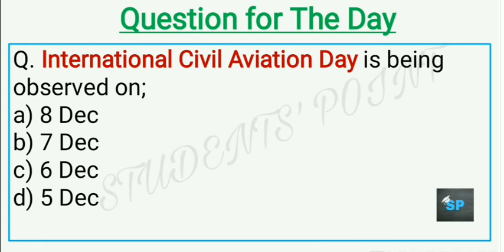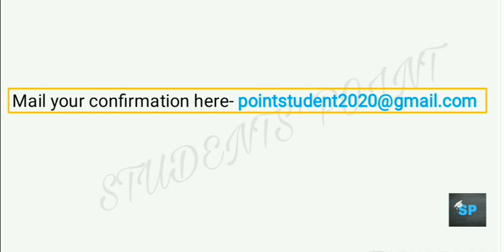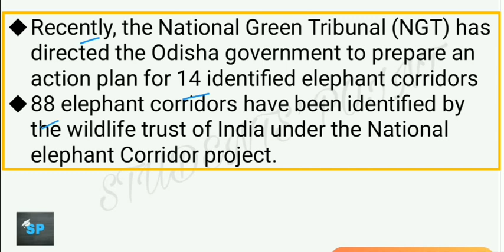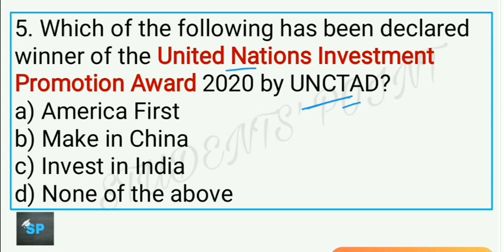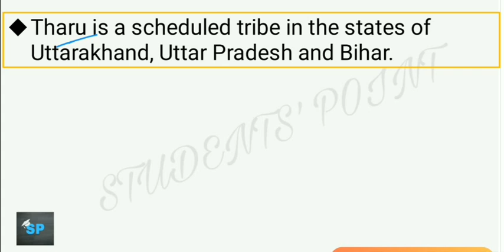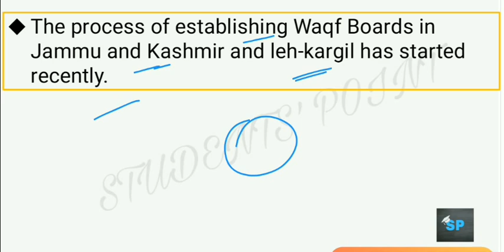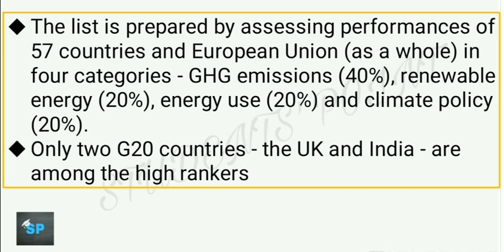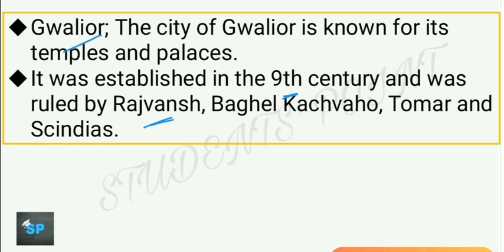9 December 2020 Current Affairs in English | Daily Current Affairs in English | GKToday | UPSC |PCS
Steps for Payment;
Step 1; Press on the link given above
Step 2; A page will open, there press on Add to Cart
Step 3; A new page will open, there press on Proceed to Checkout
Step 4; Enter the required information & then press on place your order to make your payment. That's all

9 December Current Affairs Daily MCQs
9 December Current Affairs MCQs
8 December Current Affairs MCQs
30 November Current Affairs MCQs
5:00 AM - Current Affairs Quiz 2020
5:00 AM - Current Affairs Quiz 2020

Prelims2021
UPSC

SarnaCodeForTribals
Havana Syndrome
SmugglingInIndiaReport
Organochlorine
United Nations Investment Promotion Award
Central Waqf Council
UNESCO WORLD HERITAGE Cities
MSP

9 December Current Affairs Daily MCQs
9 December Current Affairs Daily MCQs
30 November Current Affairs Daily MCQs
Current Affairs mcq in English
Best Current Affairs MCQs Bilingual
9 December Current Affairs Daily MCQs
9 December Current Affairs Daily MCQs
The Hindu 9 December current affairs
The Indian express 9 December current affairs
the hindu
PIB explanation
PIB current affairs
PIB news
9 December Current affairs english
8 December Current affairs english
7 December Current affairs english
30 November Current affairs english
The Hindu MCQs in english
The Hindu explanation in english
NextExam
GKToday
Onlyias
Onlypcs
OnlySSC
thehindu
indianexpress